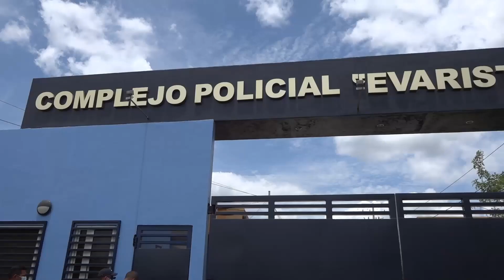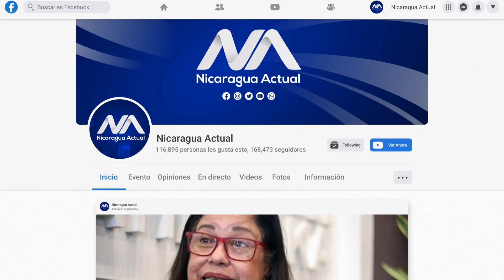Policía presenta a dos ciudadanos como los responsables de los hechos en contra de 4 agentes